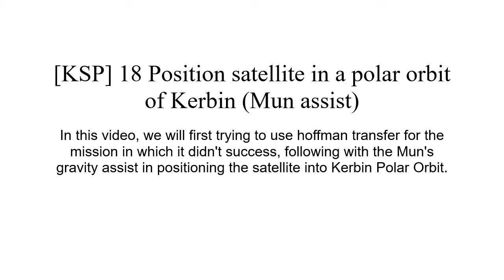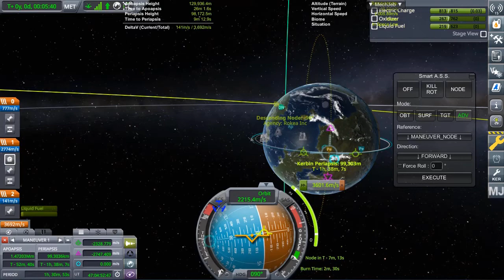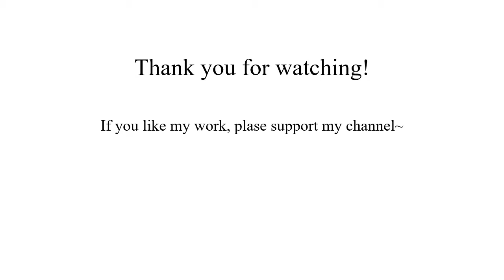[KSP] 18 Position satellite in a polar orbit of Kerbin (Mun assist)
In this video, we will demonstrate a hohmann transfer for the mission in which it didn't success, following with the Mun's gravity assist in positioning the satellite into Kerbin Polar Orbit, leaving a ∆v of 2324 m/s for future mission.

Kerbal Space Program: Kerbin polar orbit insertion in Career mode
Total ∆v: 4498 m/s (ASL) / 7545 m/s (Vac.)